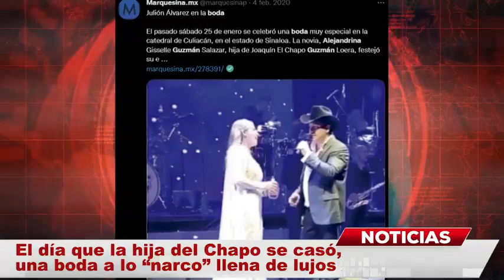La BODA de la hija del CHAPO GUZMÁN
A principios del año 2020, la hija mayor del “Chapo” Guzmán, Alejandrina Guzmán, contrajo matrimonio en la ciudad de Culiacán, como si fuese sacado de una serie, la boda tuvo un estilo “narco”, además de estar repleta de lujos y seguridad al máximo.